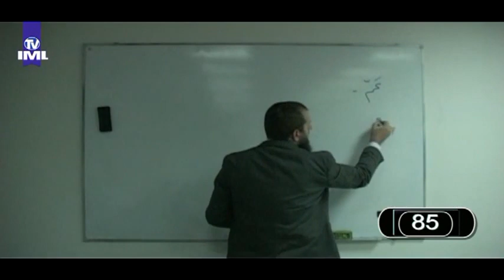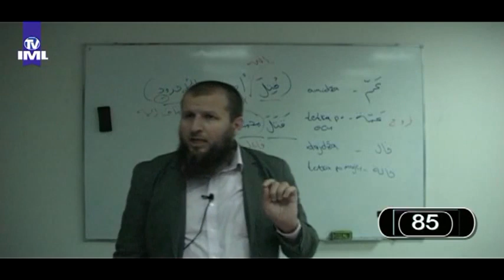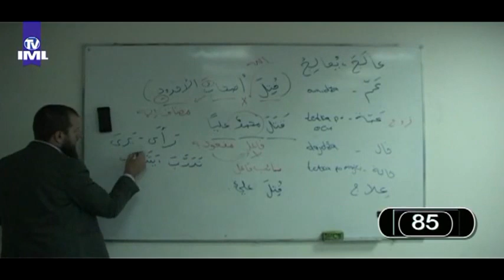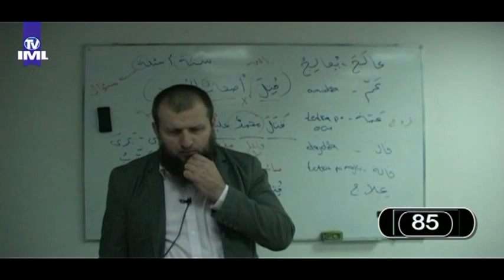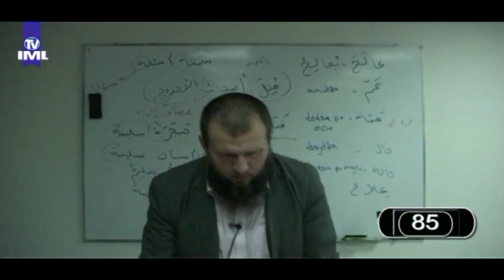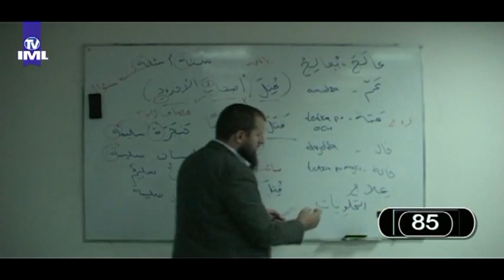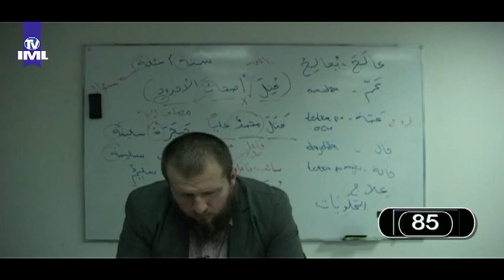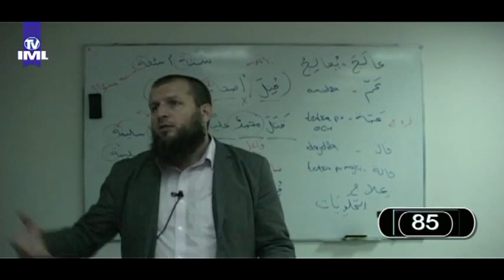KURS ARAPSKOG JEZIKA PRVA KNJIGA ČAS 85